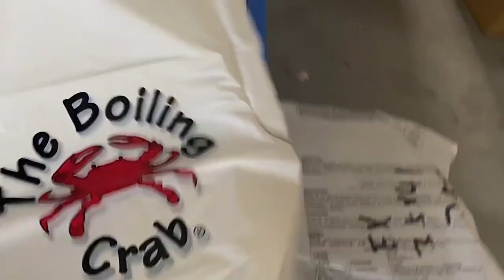Neck Tie Plastic One time Use Restaurant Bib For Adult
Disposable use restaurant bib is cheap and very useful while you are having seafood feast ,also when your customer sit down and take a photo for memerized of the gathering it can show your logo over there ,a free advertisement .
BTW you can choose the tie way you want ,neck tie ,neck hung or waist tie .